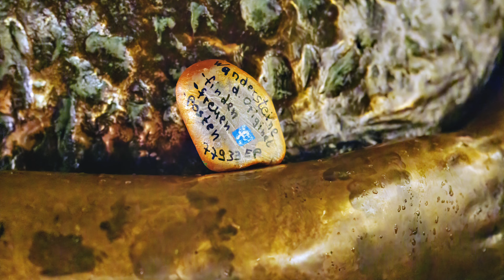Fotowalk Weihnachtsmarkt Offenburg - Rund um die Weihnachtskugel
Moin Lichtsetzer,

hier noch kurz vor Weihnachten ein kleiner Fotowalk rund um die Weihnachtskugel in Offenburg. Die Bilder sind mit der Sony A6700 und dem Tamron 17-70 gemacht worden. Das Filmmaterial habe ich mit der DJI Osmo Pocket 3 erstellt.

Ich wünsche Euch eine schöne Weihnachtszeit

Euer Lichtsetzer Thorsten

Du möchtest mich unterstützen mit einem Kaffee?

Meine Technik Ausstattung die ich verwende:
Kamera:
Sony A6000
Sony A6400
Sony A6700
Ricoh GR IIIx

Vlogging:
Insta 360 X3
Insta 360 GO3
DJI Pocket 3
DJI Pocket 2
DJI Action 3
DJI MIC

Zubehör :
Halterung POV
Käfig Action 3
Stativ C-Rope

Videoschnitt :
Software Final Cut

Die Links hinter den Produkten sind aus dem Amazon Partnerprogramm, dass heißt kauft Ihr über diesen Link, zahlt Ihr nicht mehr. Ich bekomme aber eine kleine Provision, damit kann ich dann die Kosten des Kanals decken. Vielen Dank

License Owner - Thorsten Brändle
License Number - iZ1j8w